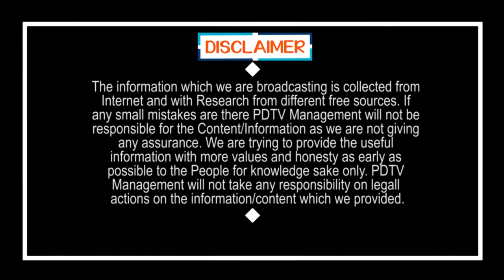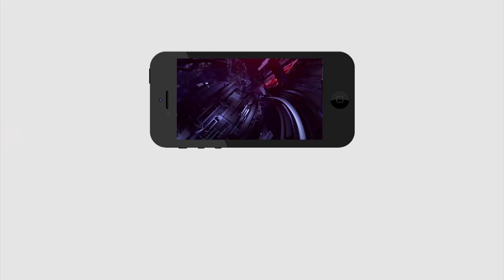Public Talk on CM Jagan Schemes | ఈ ఒక్క పథకం తో లోకల్ ఎన్నికల్లో విజయం వైసీపీదే | PDTV News